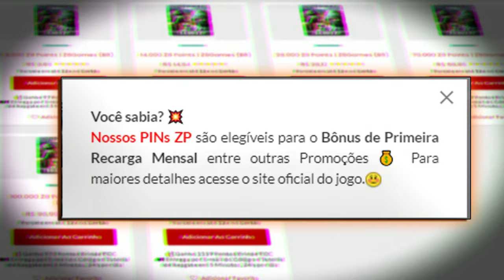Partida pegada contra um TOP100 do clã do Kiwey (DEVILSENT)